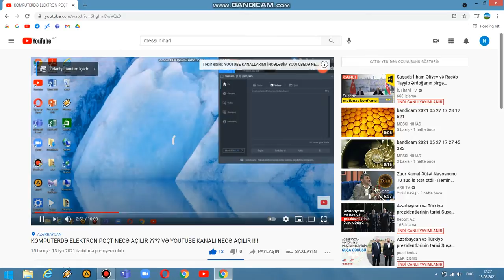VİDEOLARIMA BAXDIM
ƏLA VİDEO